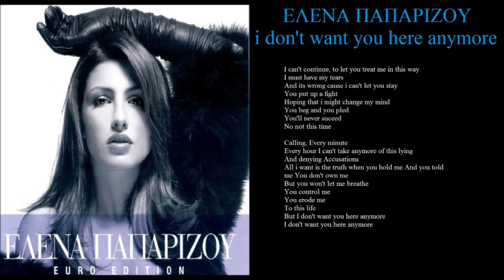paparizou i don't want you here anymore + lyrics